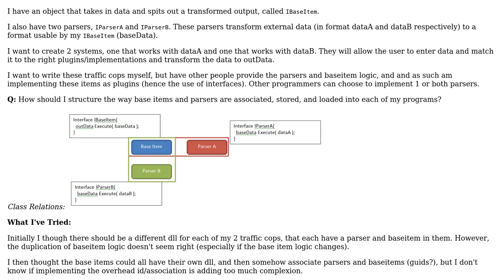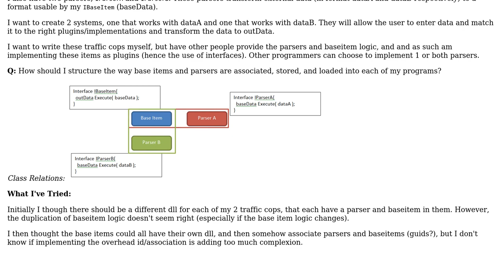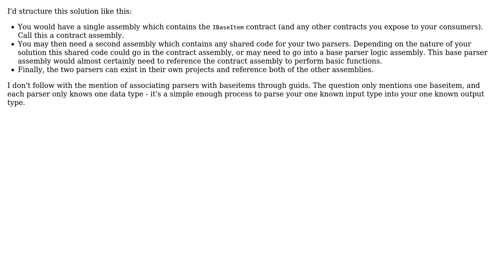Software Engineering: How do I architect 2 plugins that share a common component?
With thanks & praise to God, and with thanks to the many people who have made this project possible! | Content (except music & images) licensed under CC BY-SA | Music | Images & others | With thanks to user Kirk Broadhurst user James and the Stack Exchange Network Trademarks are property of their respective owners. You are responsible for your own actions.